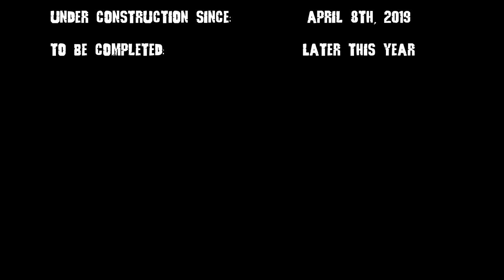GODZILLA: KING OF K'NEX - Trailer Video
After a long hiatus, Jogumpie is back to building with K'NEX! 2019's project will be a tilt roller coaster with a magnificent statue of Godzilla as the coaster's lift hill. Godzilla itself is about halfway done. The actual ride has not really been started on yet.